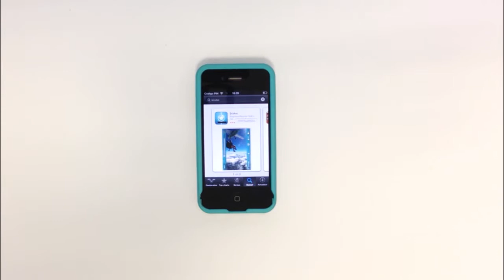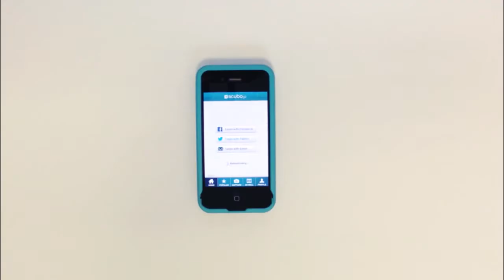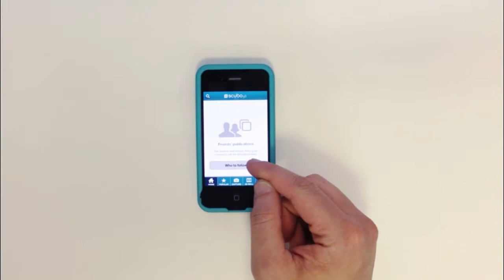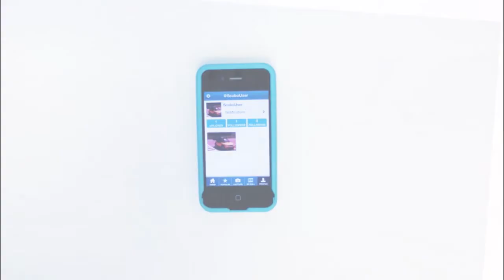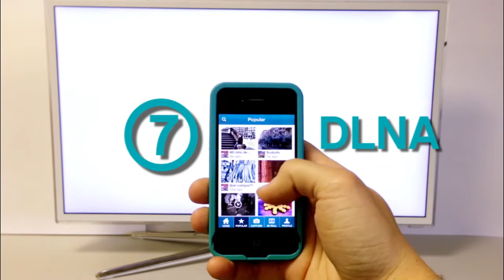Tutorial Scubo App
Un vistazo rápido a toda la aplicación. Para conocer sus muchas posibilidades.